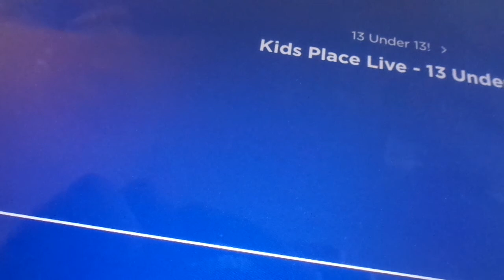Mindy 13 under 13